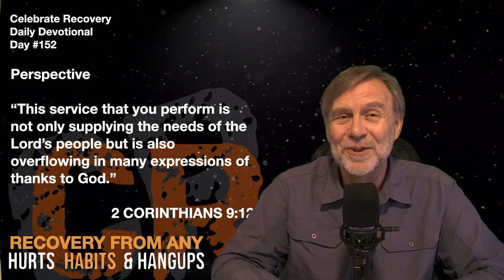#152 CR Daily Devotion – Perspective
2 Corinthians 9:12